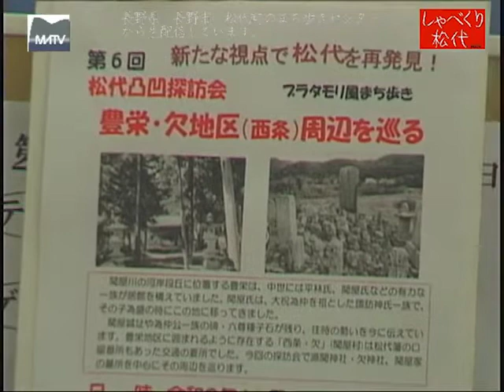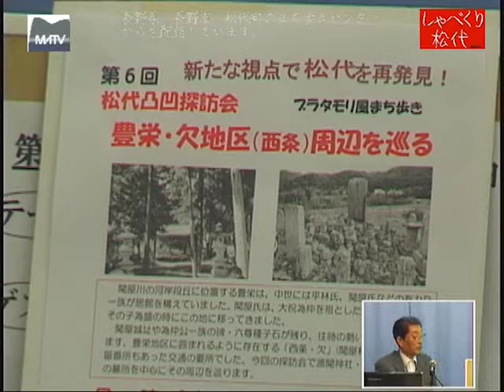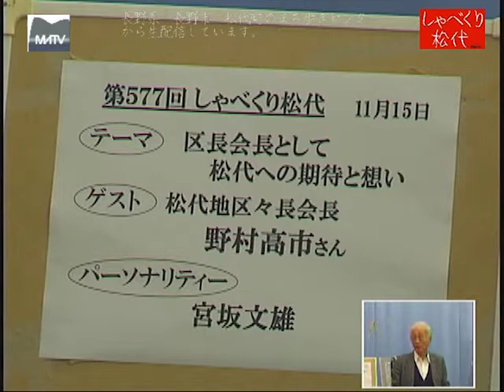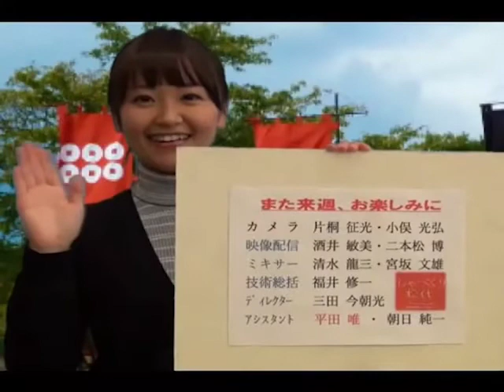しゃべくり松代 第577回の予告 [松代テレビ局]